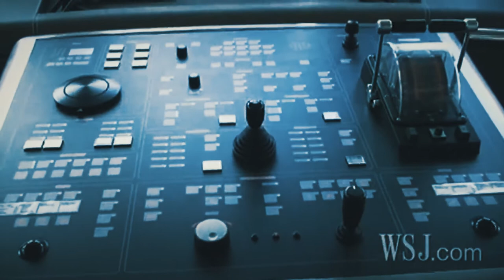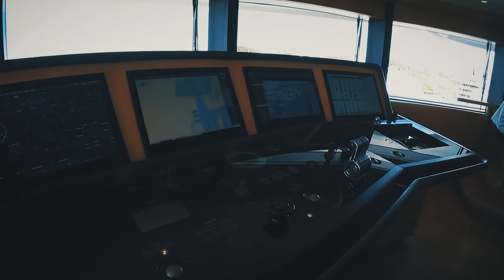Top 5 Most Luxurious Yachts In The World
This video is about the Top 5 mega yachts in the world. We are going to be looking at the greatest mega yachts that are around and explore the magnificent luxury that these superyachts have. From magnificent decks for parties to luxurious suites for hosting guests you will be amazed as you soak in all of the luxury these super yachts have to offer.

In this video we are going to be peeking into what the billionaire lifestyle is like. Everyone  wants to live a luxury lifestyle. And today we are going to show you the billionaire lifestyle 2021. The millionaire lifestyle and the life of billionaires will be on full display as we tour the rich life in this video. Enjoy watching this video of luxury living.